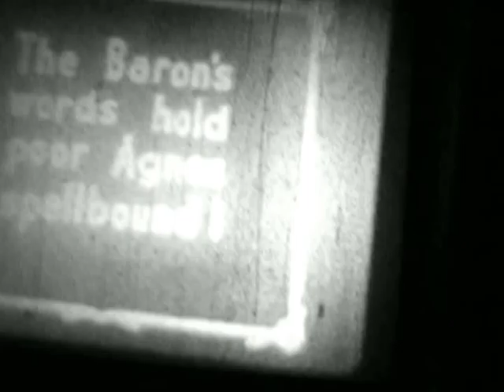Help Identify This 8mm Film silent film [take 2]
This is a slightly higher video quality version of the same unknown film I uploaded a few days ago.

(I play the film on a Kalart Editor Viewer, model EV -8, because that's the only machine I have to play this 8 mm film)

We're still not sure what it is.
I've had the film for years and curious to know how this movie ends. It's a silent film.

It was found in a trash bin behind a second hand store in Vancouver, Canada, in the late 1980s.